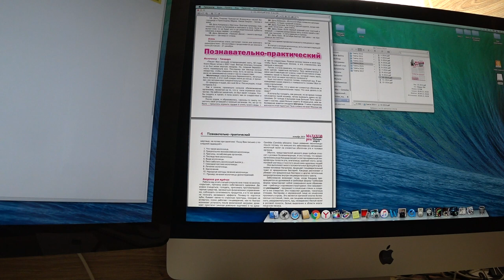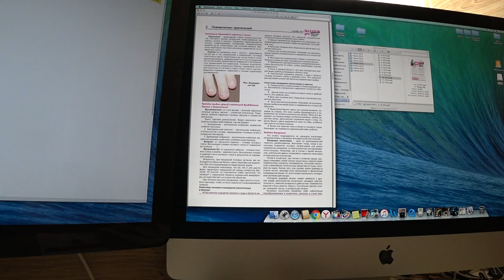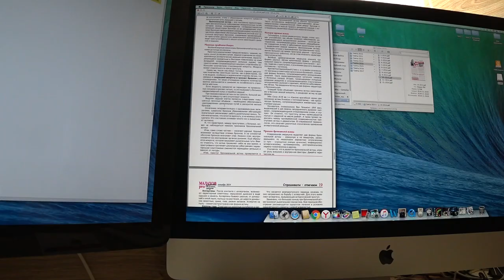Молочница - что делать...